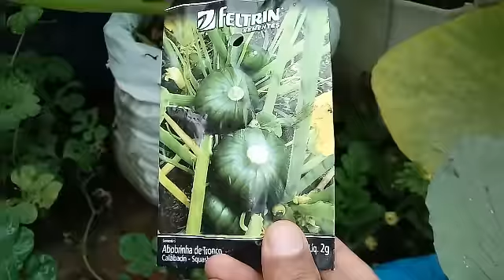Colheita de abobrinha de tronco redonda